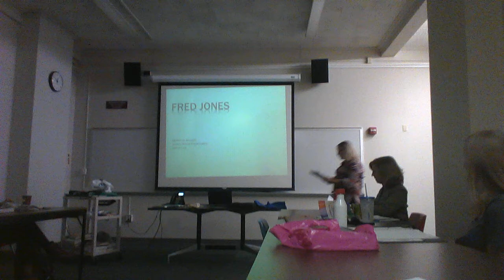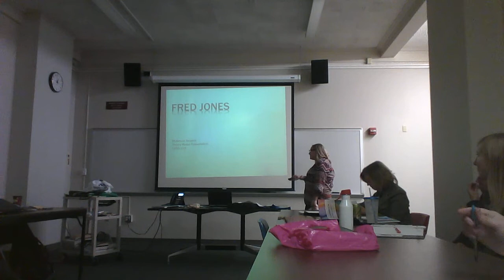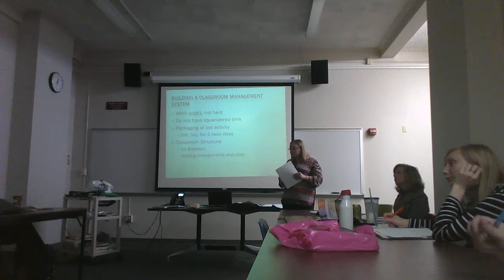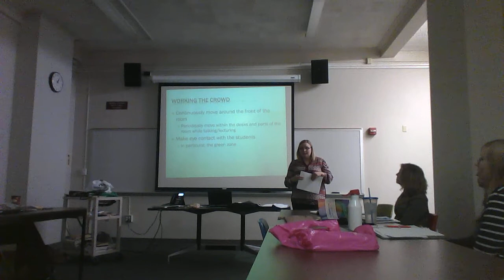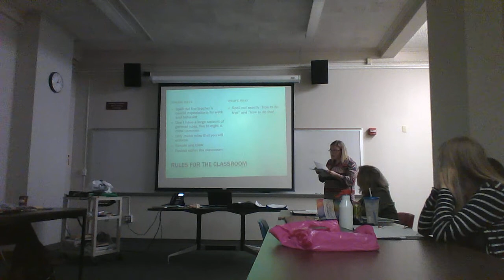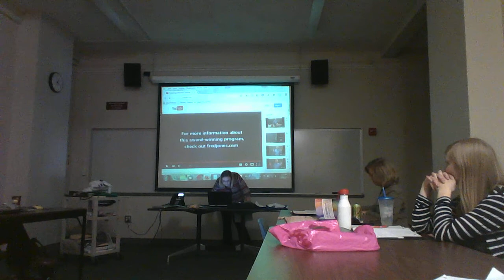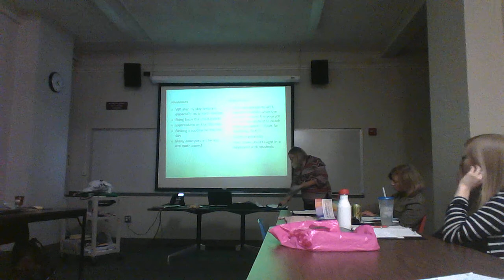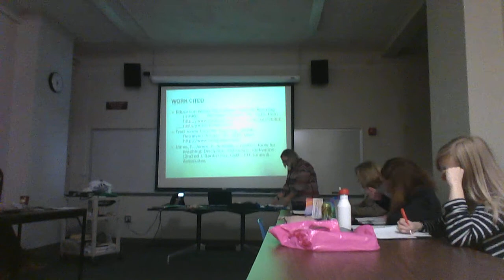Fred Jones Presentation